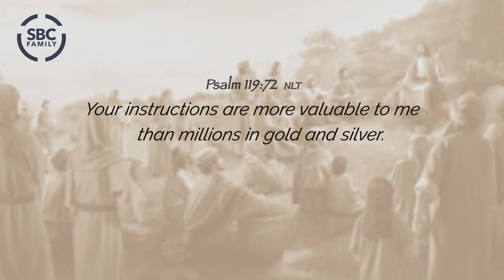MORNING DEVOTION - 07/04/2023 | Proof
MORNING DEVOTION
Today, Minister Taylor is sharing some thoughts on Psalm 119:72  NLT
Today's topic: Proof